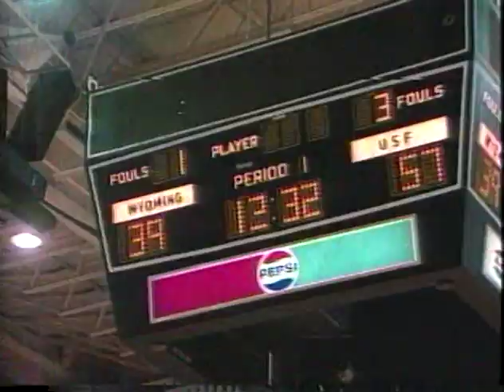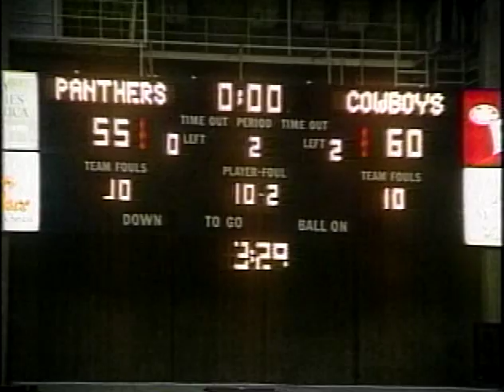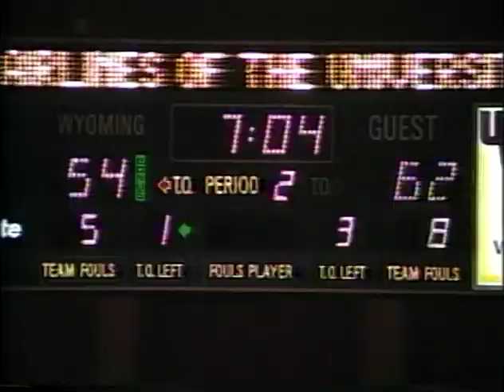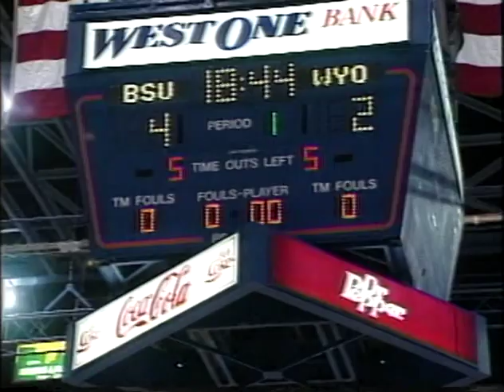Wyoming College Basketball Highlights 1991-1993